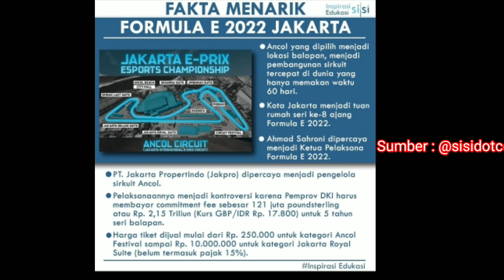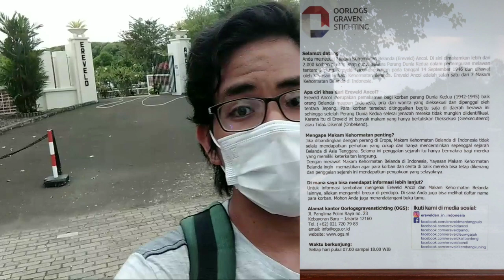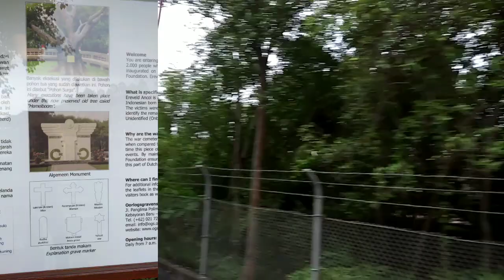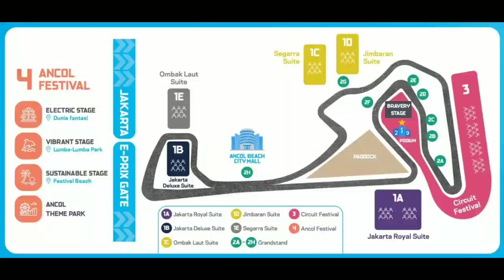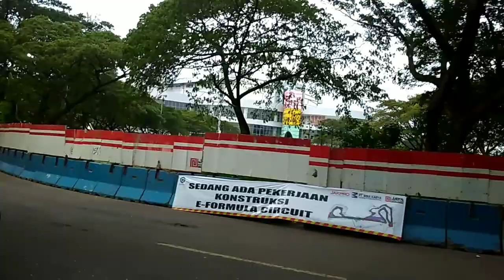Atap Tribun Jakarta Deluxe Zona 1 Sudah Terpasang Meliput Sirkuit Formula E Ancol Tanpa Orang Dalam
Untuk harga dan pemesanan tiket kalian baca disinilah ya guys😁

Tolong support video saya ini dengan Jempol kalian, jika berkenan share ya guys🙏🏻☺